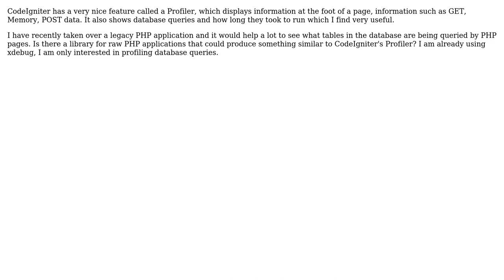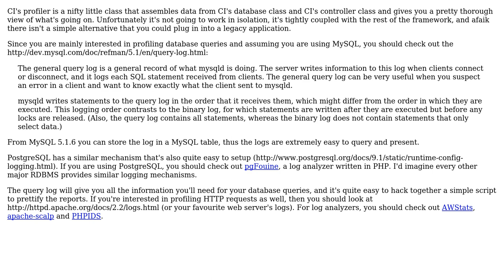Software Engineering: How can I profile database queries from PHP?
With thanks & praise to God, and with thanks to the many people who have made this project possible! You are responsible for your own actions.